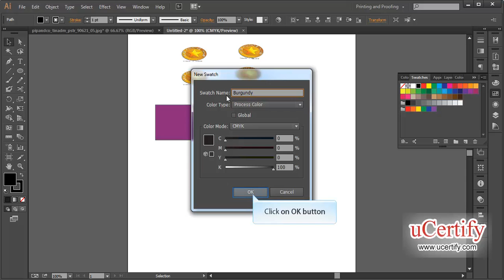Using The Swatches Panel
In this demo, we will learn how to use the swatches panel in Adobe Illustrator CS6 .